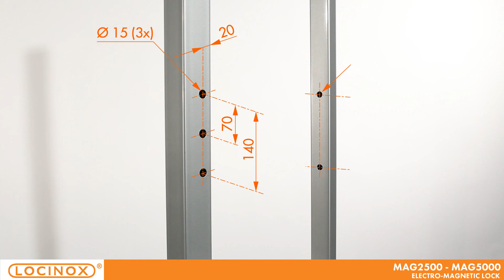MAG2500 & MAG5000 Electromagnetic Lock with Handles - Locinox Installation Video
Innovative electro-magnetic lock for access control. The aluminium powdercoated housing with integrated design handles gives your access control gate that extra touch.
Stop losing precious time with welding boxes; drilling 5 holes does the job. The Quick-Fix enables a fast and strong fixing.

Innovatief magneetslot voor uw toegangscontrole. Een aluminium gecoate magneetbehuizing met geintegreerde handgrepen, voorzien van de unieke Quick-Fix bevestiging zorgt voor een snelle en afgewerkte montage.
Elimineer tijdrovend laswerk; 5 gaten boren volstaat om het magneetslot te bevestigen.

Ventouse électromagnétique innovante pour contrôle d'accês. Le coffre en aluminium thermolaqué avec les poignées intégrées donne à votre porte un esthétisme parfait. Plus de perte de temps avec les soudures et les découpes; uniquement 5 trous pour fixer la ventouse.
Les Quick-Fix permettent une fixation simple et rapide. La MAG 2500 peut être alimenté en 12V ou en 24V et développe une force de 250 Kg en traction.

Innovatives Magnetschloss für Zugangskontrolle. Das pulverbeschichtete Aluminium-Gehäuse mit integriertem Drücker und einzigartiger Quick-Fix Befestigung sorgt für eine einfache und schnelle Montage.
Sparen Sie sich die zeitraubende Schweissarbeit; 5 Löcher bohren reicht um den Mag zu befestigen.

Innowacyjna zwora magnetyczna do kontroli Twojego wejścia. Obudowa aluminiowa malowana proszkowo z pochwytem i wyjątkowym zamocowanie Quick-Fix, które zapewnia szybki i łatwy montaż.
Oszczędność czasochłonnego spawania. Wystarczy 5 otworów żeby zamocować zworę magnetyczną.

Инновационный электромагнитный замок для контроля и управления доступом. Корпус - алюмиевый с порошковым напылением. Наличие элегантных ручек придаст вашим воротам дополнительное изящество.
Нет необходимости тратить драгоценное время на сварку; Вам достаточно просверлить всего 5 отверстий, а элементы быстрого монтажа Quick-Fix быстро и надежно сделают остальное.

Cerradura electromagnética innovadora para su control de acceso. La carcasa de aluminio con recubrimiento en polvo y con agarradero incorporado le dan un toque extra a su puerta.
Deje de perder tiempo soldando. Basta con hacer 5 taladros. El sistema Quick-Fix permite una instalación rápida y simple.